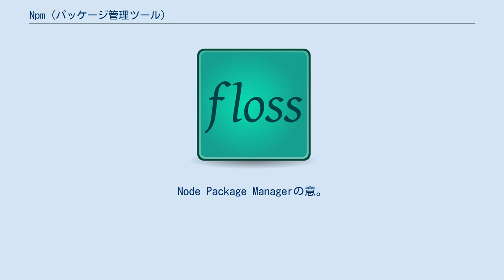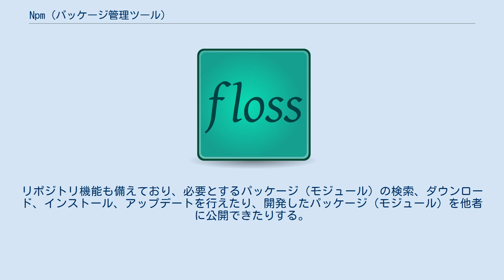Npm (パッケージ管理ツール)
npmとはパッケージ管理システムの一種。
Node Package Managerの意。
なおnpmとは「Node Package Manager」の頭文字を取ったものではなく、実際はバクロニムである。
 ライセンスはArtistic License 2.0。
Node.jsのパッケージ管理システムであり、V8 JavaScriptエンジンで動作する。
npm自身もJavaScriptで記述されている。
 Node.jsは、サーバ上で動作するJavaScriptであるが、Node.jsを使ったツールが開発されるようになると、これらを管理するバージョン管理システムの必要性が生まれた。
 npmは、Node.jsのツールやパッケージ（モジュール）をインストールしたり管理したりするだけでなく、パッケージを扱うためにインターフェイスを備えている。
リポジトリ機能も備えており、必要とするパッケージ（モジュール）の検索、ダウンロード、インストール、アップデートを行えたり、開発したパッケージ（モジュール）を他者に公開できたりする。
 開発元であるnpm Inc.は2014年に設立し、2020年にGitHubに買収された。